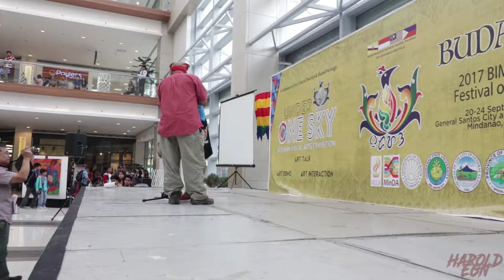youth in General Santos, Philippines... are the greatest!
General Santos City, known as the country's tuna capital, is now hosting an international cultural festival, held for the first time in the Philippines.

Budayaw Festival, which kicked off last September 20, showcases the diversity of performances and creative expressions from cultural masters and artists in the Brunei Darussalam-Indonesia-Malaysia-Philippines East ASEAN Growth Area (BIMP-EAGA). For the Philippines, the BIMP-EAGA is especially focused on Mindanao and Palawan.

Budayaw is a combination of two words: the Malay word budaya, meaning culture, and the Filipino word dayaw, meaning celebration.

The theme for this year's festival, "Taking Pride in the Creative Diversity of the BIMP-EAGA Region," is portrayed through vibrant performances, colorful and detailed art exhibits, and other events like cultural workshops and lectures.

Budayaw is spearheaded by the National Commission for Culture and the Arts (NCCA), in partnership with other agencies like the Department of Tourism Region XII, which General Santos City is a part of.

The public can watch some of the performances from the participating countries on each day of the festival. Performances are a combination of modern and traditional, notable of which are traditional dances and performances of indigenous musical instruments.

The performances are mostly at the malls SM, KCC Convention Hall, and Veranza Mall.
Another noteworthy performance is the "Southern Weaves," a fashion show of clothes designed using indigenous fabrics. Creations from Mindanao designers were paraded in the KCC Convention Hall’s runway, followed by creations using Luzon, Visayas, and Mindanao fabrics by veteran Filipino designer Renee Salud.

Hi, my name is Harold Egn Eswar, welcome to my vlog, really appreciate your time here, I try to share stuff about my life as much as I can so: one, I can let my daughter see these videos when she grows up, and two, so you guys can learn, at least something from my videos.

I love interviewing people, any types of people, friends of mine, artsy people, celebrities ( If I get the chance), activists, politicians, the average joes, people who are “heroes” in their own definitions, cleaners, contractors, homemaker…basically anyone with a story to tell, to me EVERYONE IS IMPORTANT, they might not be important to me or you, but they are to at least a person out there, and they deserve to be heard…every story counts,

I really appreciate your time and support, do subscribe to my channel, click on the notification icon, I upload a video every Wednesday, I will try to provide you with decent content that we can learn together from. Do suggest in the comment section on how I can improve my delivery of content to you. I appreciate all comments good or not good.

My equipments:
Main camera
2nd cam